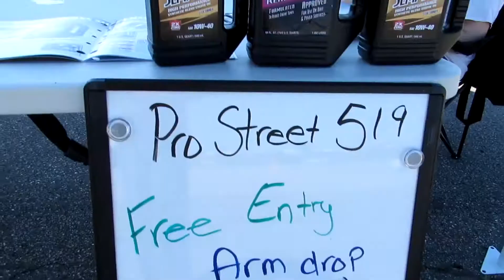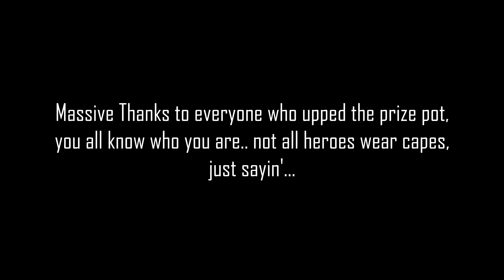ProStreet519 No Prep Competition PLUS Test and Tune - HUGE CASH PRIZE!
Welcome back Race fans, Kicking off the post Covid race season with a fun filled Saturday hosted by ProStreet519 at Grand Bend Motorplex. Plenty of Test and Tune PLUS  street style arm drop No Prep Competition.. The prize pot grew so much in less than 2 minutes.. INSANE!!!